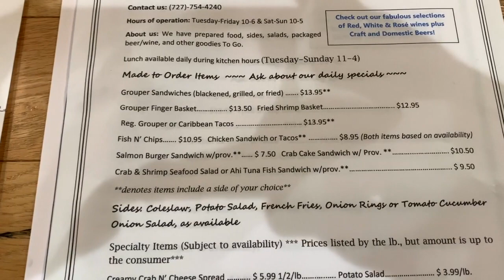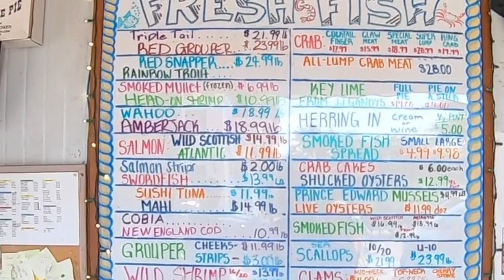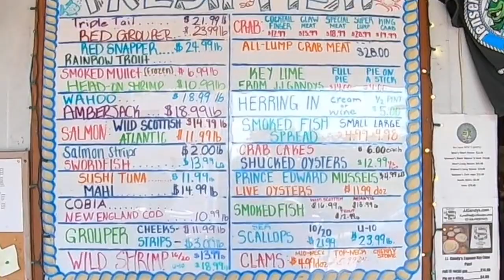JENSEN BROS. SEAFOOD - DUNEDIN,FL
(GEAR I FISH WITH)
SHIMANO REEL
DIAWA REEL
ABU GARCIA REEL
PENN REEL
SHIMANO RODS
TSUNAMI RODS
PENN RODS
TOADFISH RODS
GAMAKATSU HOOKS
SHIMANO POWER PRO
FLOUROCARBON LINE

CAMERA GEAR (WHAT I FILM WITH)
GOPRO HERO 3 BLACK
GOPRO HERO 7 BLACK
IFOOTAGE MONOPOD A150S
EDUTIDGE MIC

CHARLES HAS 25+ YEARS EXPERIENCE IN THE WORLD OF FISHING AND HUNTING. HE HAS FISHED FROM MONTAUK POINT. NY TO ALASKA, TO THE WATERS OF TENNESSEE AND DOWN INTO FLORIDA.

Jack Scalfani is the host of the successful cooking showS